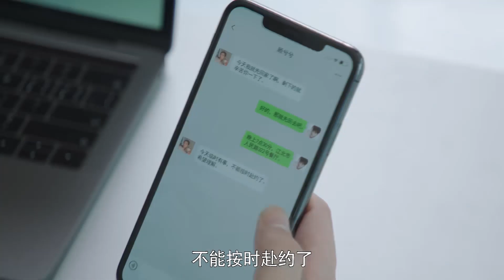灰姑娘霸气手撕小三，霸总无视心机女强势护妻，让小三丢尽脸面！🌙只是结婚的关系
🌹 剧名(Drama Name)：《 只是结婚的关系 oncewegetmarried 》